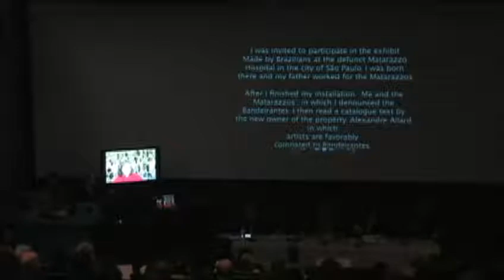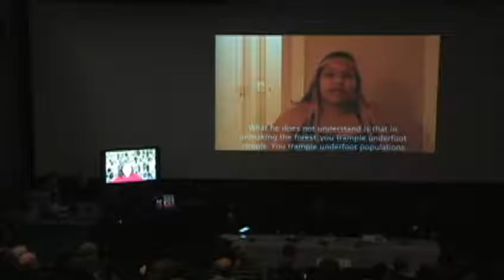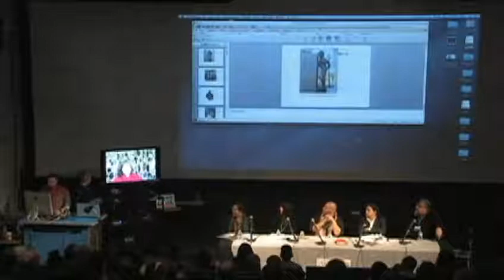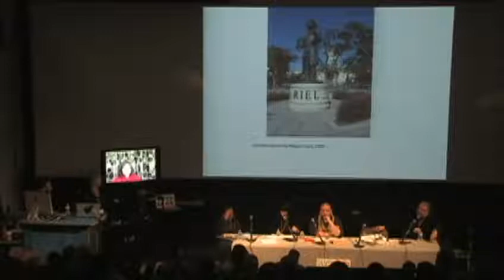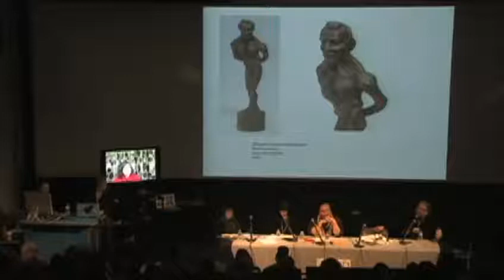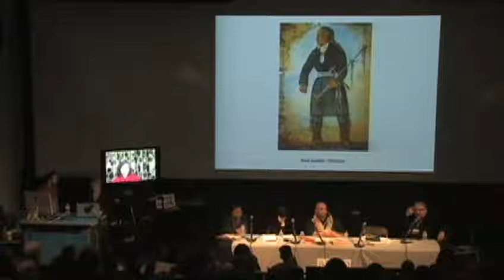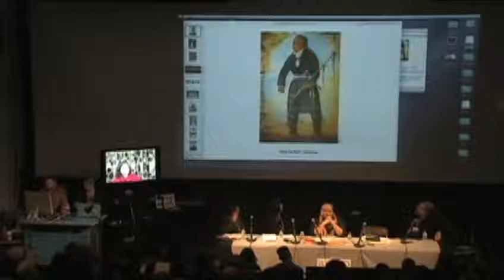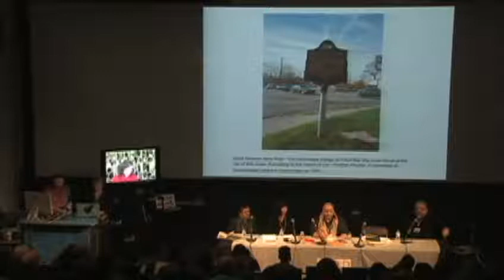2 Stronger Than Stone Friday Nov. 21: Part 2: Whose Heros?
Presentations and discussions with: Cathy Mattes, Maria Thereza Alves (via Skype), Paul Chaat Smith, Jeff Thomas, Jeffrey Gibson, moderated by Ashok Mathur